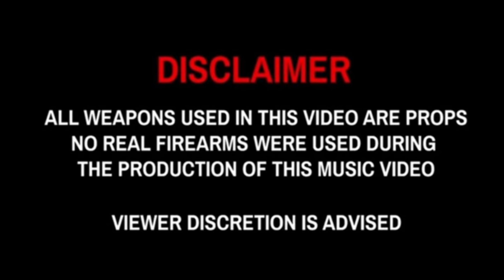3vis - Taliban Balkan (Official Drill Video)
Listen and watch the latest music video from 3vis.

🎵 Produced by: 𝗘𝗩𝟭𝗟𝗧𝗪
🎵 Mix/Master by: 𝗗𝗔𝗡 𝗧𝗛𝗘 𝗠𝗜𝗫 𝗠𝗔𝗖𝗛𝗜𝗡𝗘
🎵 Beat by: 𝗘𝗩𝟭𝗟𝗧𝗪
🎵 Lyrics by: 𝟯𝗩𝗜𝗦
🎥 Video by: 𝗔𝗠𝗜𝗡𝗢𝗨𝗟𝗗